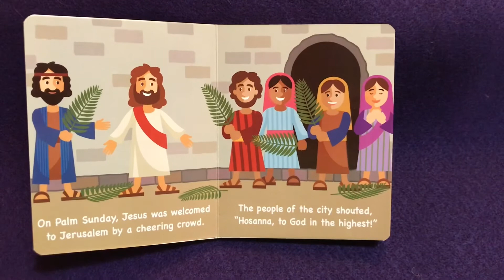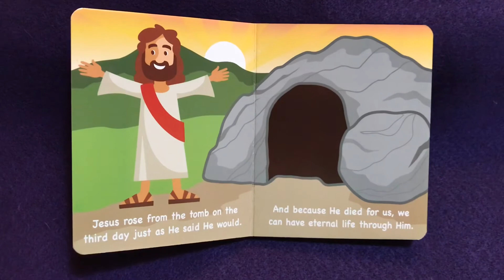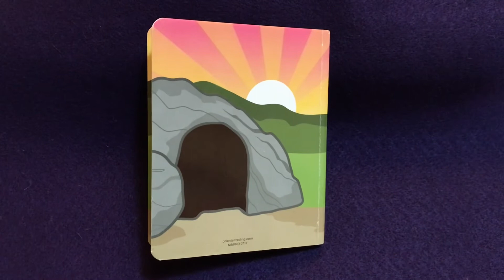Godly Play style - Eastertide Week 1, April 11, 2021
Easter is such an important day that we can’t keep it in just one Sunday or even one week. We are now starting the season of Eastertide as we prepare for the coming of the Holy Spirit and learn to know Jesus in a new way after His resurrection! Easter give us a new start, new life, and a new friendship with God!